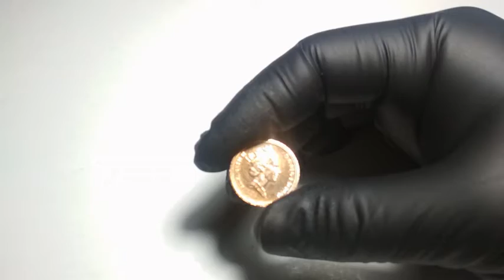One Penny British Coin 1990